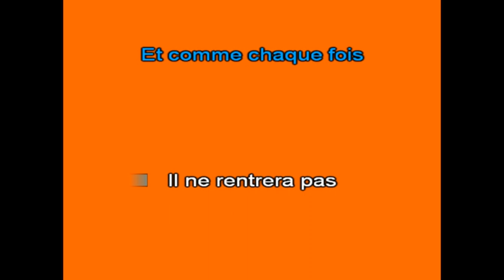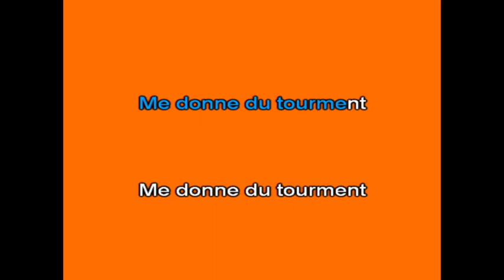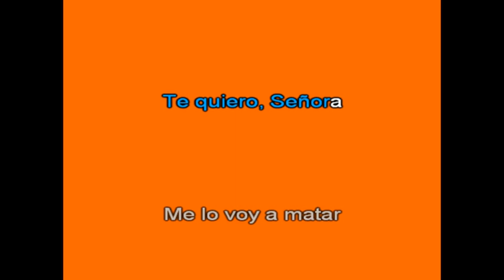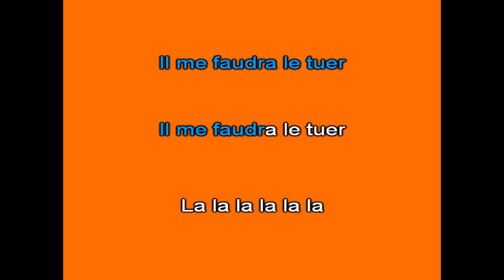Karaoké Senora la Duena Richard Anthony